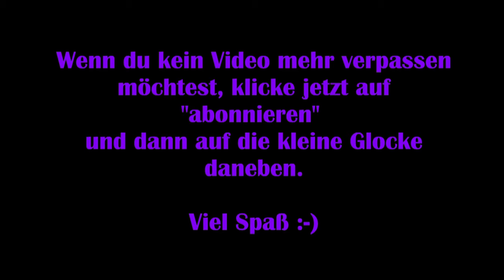State of Decay 2 Juggernaut #15 – Mediziner anheuern [Deutsch] [Lets Play]